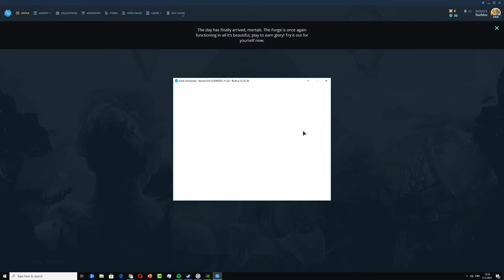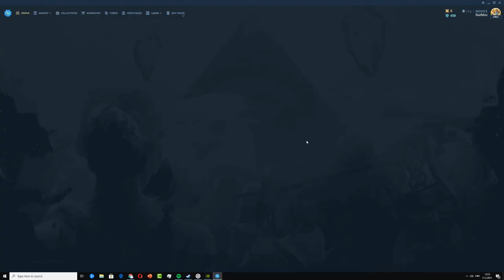Gods Unchained - Beta - First Time Playing